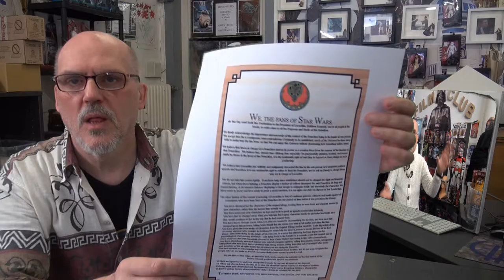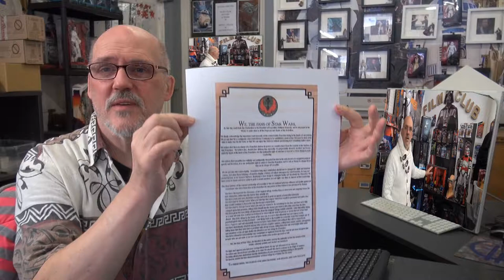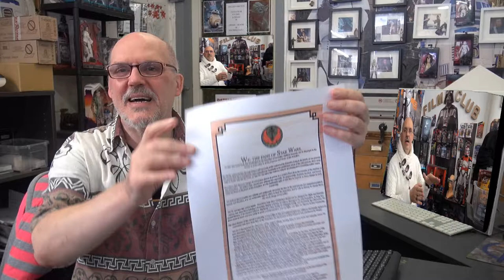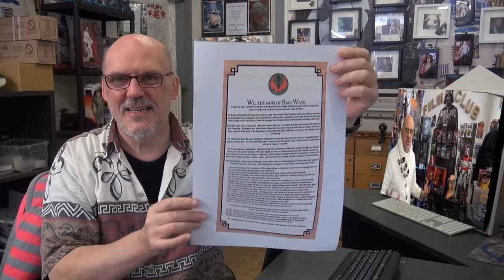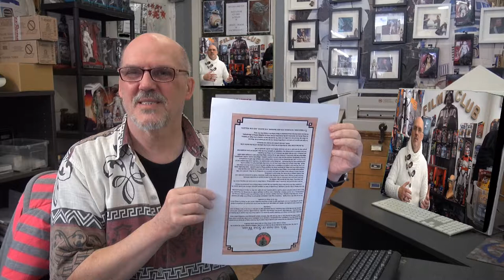Star Wars Time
Es ist wieder soweit 1x im Monat Produzieren wir eine Star Wars Sendung,für unsere Kunden und Star Wars Fans,das ist die Ankündigung für Juli 2018